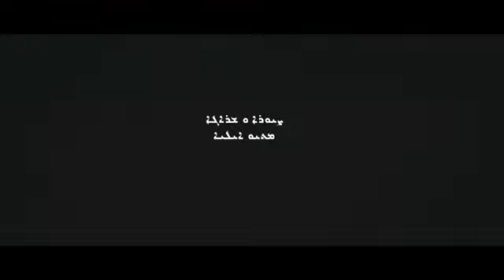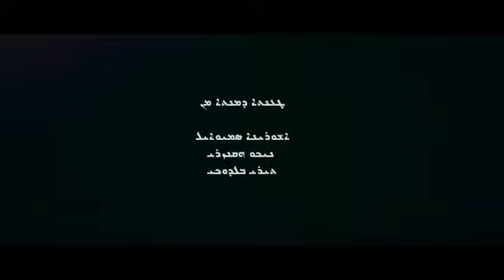Linda George Mokhibee Sogul 2013____ لندا جورج موخبي سوكول